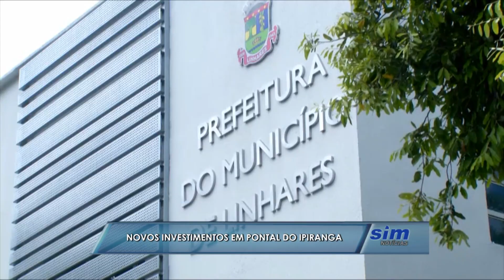Governador Paulo Hartung anuncia investimentos em Pontal do Ipiranga